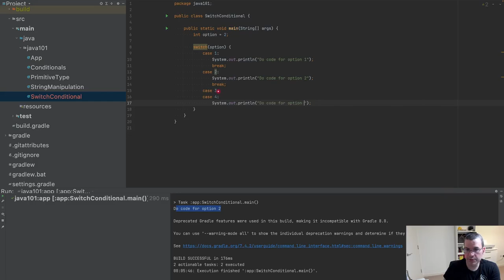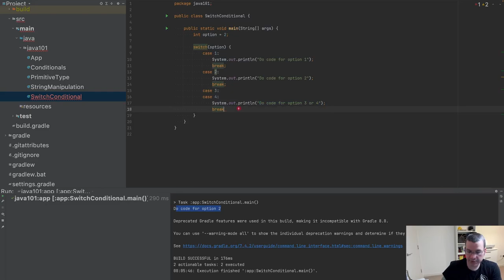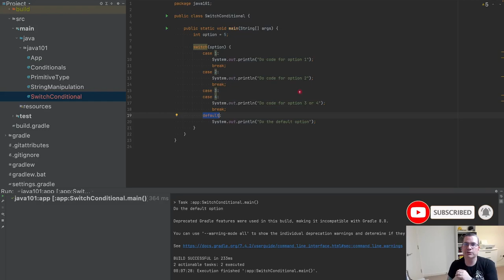05 java switch pt